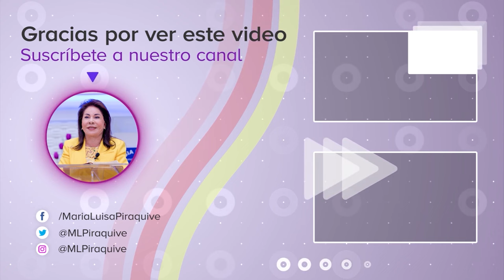¿Cuál es el origen de las enfermedades?, Hna. María Luisa Piraquive, IDMJI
Pregunta y respuesta sobre el origen de las enfermedades y cómo debemos actuar frente a ellas.

Transcripción de la pregunta:
Hermana tengo una pregunta de la vida práctica, en Europa, en varios países de Europa en los últimos años esta de moda el uso de las medicinas alternativas, usted nos ha enseñado sobre algunas ramas de la medicina alternativa como la acupuntura que no es del agrado del Señor, hay otras ramas de la medicina alternativa por las que muchas veces los hermanos preguntan, los hermanos y demás, porque aquí en España hay muchos médicos que las usan como la homeopatía y como las flores de bach y a mí me gustaría hermana que usted nos enseñara sobre ese tipo de medicinas alternativas, si eso es del agrado del Señor o no.

Hna. María Luisa Piraquive, líder de la Iglesia de Dios Ministerial de Jesucristo Internacional.